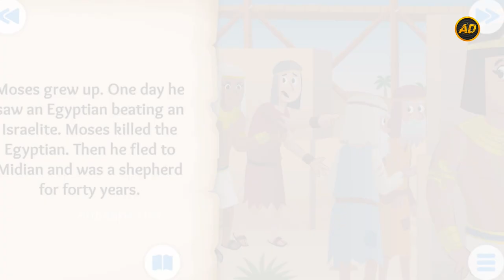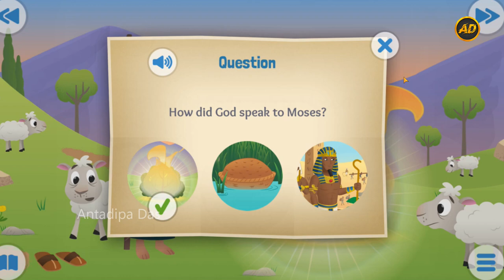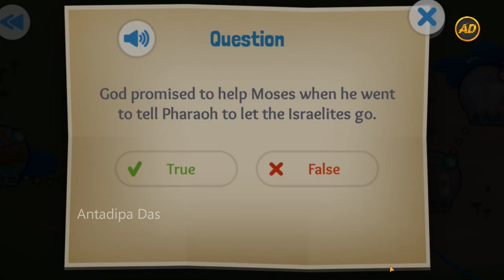A Baby and A Bush – Birth of Moses & The Burning Bush – Bible Story | Antadipa Das